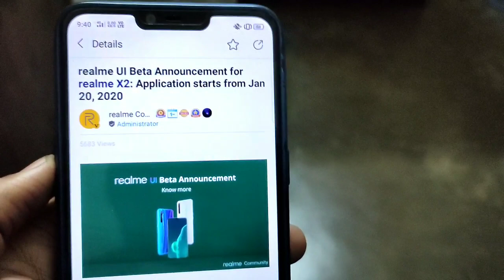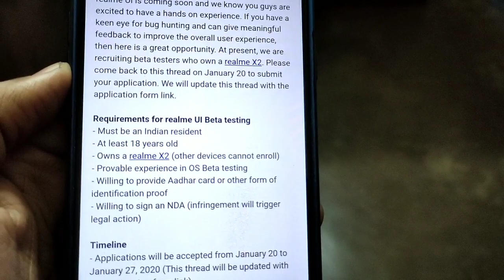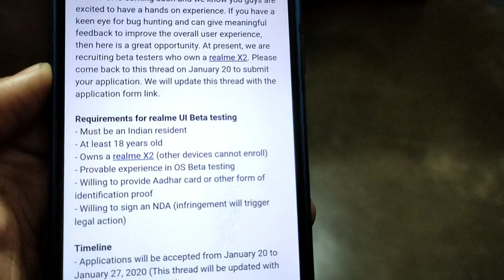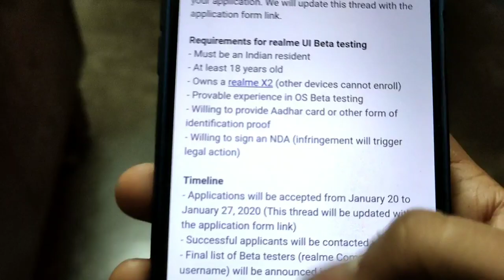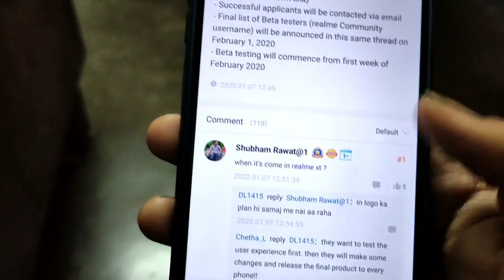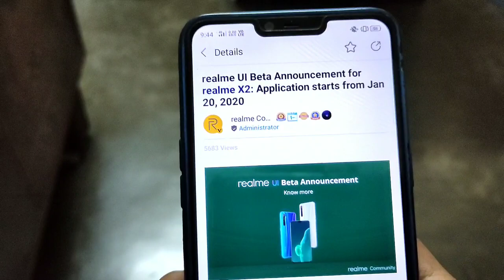Realme UI beta announcement for Realme X2 | Realme UI update on Realme X2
Realme UI Beta coming on Realme X2, in this video we are talk about realme UI update on Realme X2.
Realme UI beta announcement programme start form 20th january
And there are lots of Requirements of the realme UI beta update on Realme X2,
For the farther information please watch the entire video,